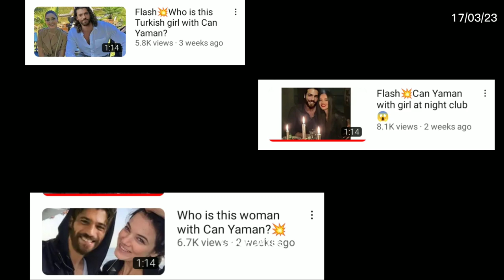🔥Canyaman with fan girls in (NIGHT CLUB)